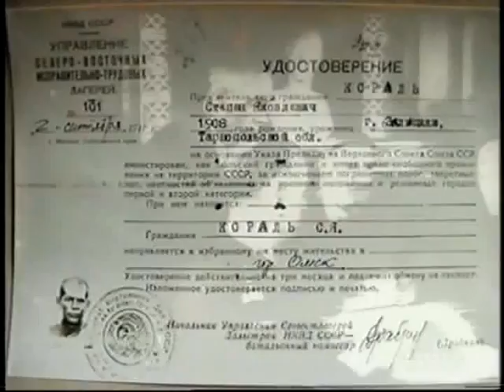Poles deported to Siberia in 1940 - 3 of 5 - second world war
What Hollywood history won't teach you.

The untold and unacknowledged story of 1,700,000 Poles deported to Siberia in 1940 by the Russians.

In 1940, after Russia invaded Poland, Stalin deported 1.7 million Poles to slave labour camps in Siberia and Kazakhstan. Only one third of them survived.